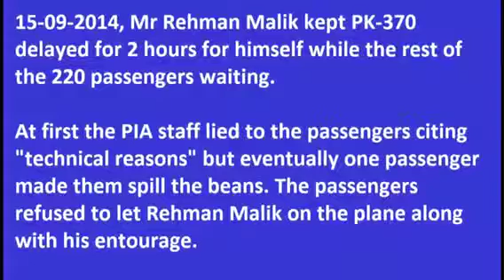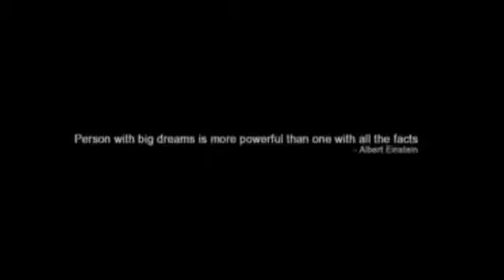Rehman Malik Thrown Off Flight By Passengers Keeping It Del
Rehman Malik Thrown Off Flight By Passengers Keeping It Delayed.